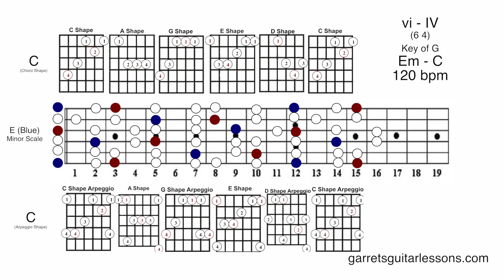"Skyler" | Hard Rocking Minor Progression (64 | G | 120)